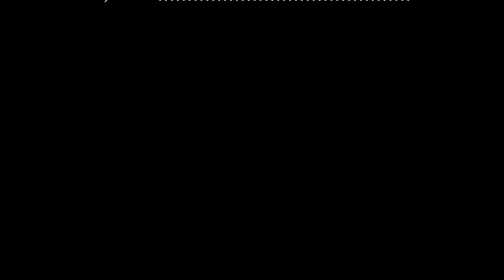ČMELÁK MODEL SHOW 2018 - Holešov - Jiří Jarolímek - SU 29.FHD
Vystoupení pilota Jiřího Jarolímka  na Čmelák model show 2018 - Holešov 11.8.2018.